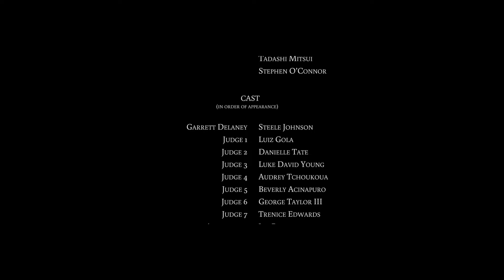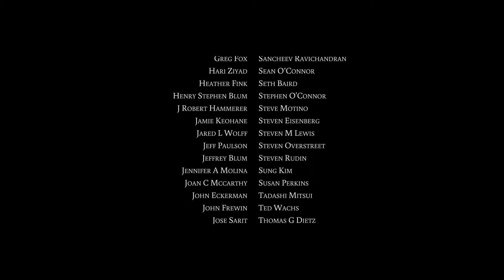BLOOD AND WATER | Omeleto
A diver struggles to return to the pool.

BLOOD AND WATER is used with permission from Brian Blum.

Aspiring Olympic diver Garrett Delaney was born to compete on the world stage, and his mom Tracy has been training him for it his entire life.  But a near-death accident in practice shakes his faith in that dream. With Olympic trials only two weeks away, he fears he must make a decision: give up or die trying.

BLOOD AND WATER boasts stellar production values, sharp camerawork and a charismatic lead screen presence by bona-fide 2016 Olympic silver medalist Steele Johnson, lending the film a degree of gritty authenticity and impressiveness.

The story is inspired by director Brian Blum's own experience as a competitive diver. After his head collided with a springboard during a routine dive, he took three years to recover psychologically from the accident. His experience lends the storytelling a degree of emotional specificity, transforming the typical comeback story into a riveting portrait of courage and resilience.